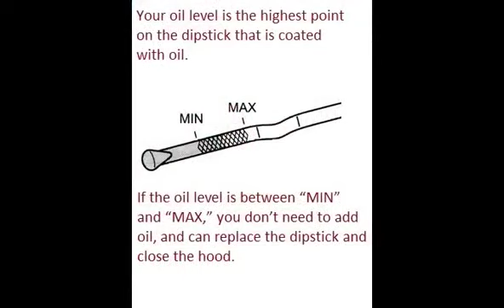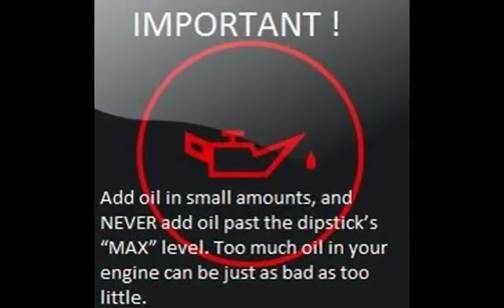HYUNDAI SANTA FE 2006 06 How to add motor oil